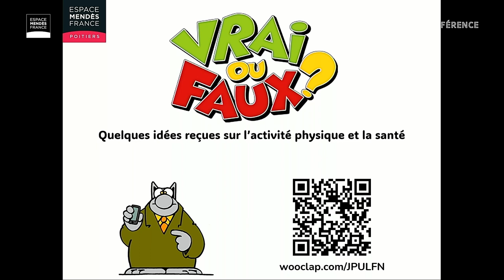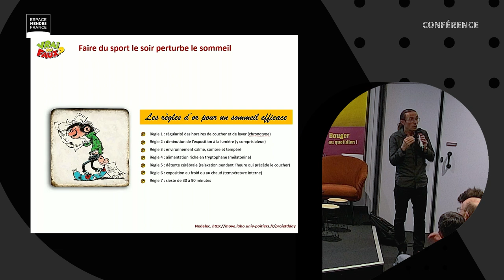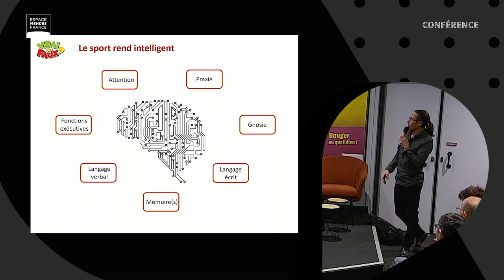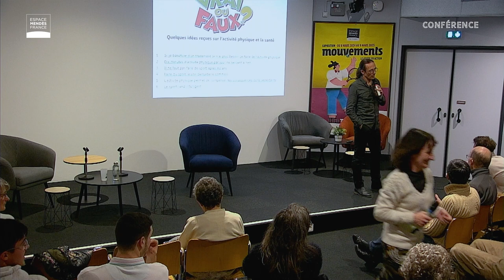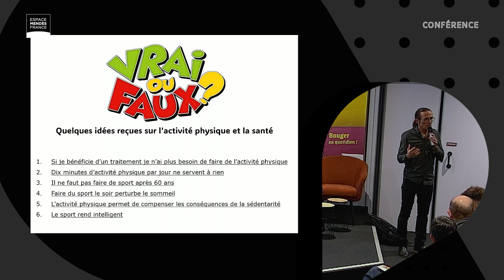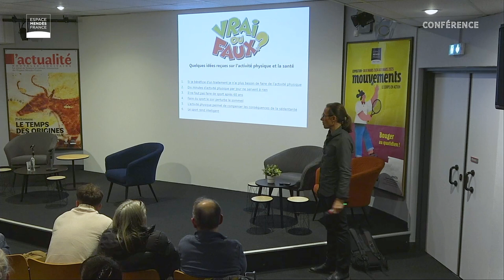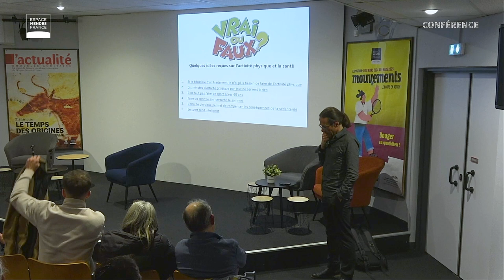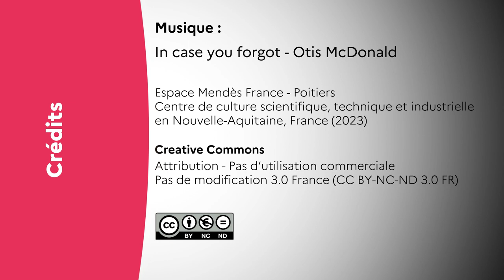Le vrai du faux de l’activité physique - Laurent Bosquet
Conférence de Laurent Bosquet, coordinateur de la Chaire sport santé, université de Poitiers.

L’activité physique et sportive est la grande cause nationale 2024. Cependant nous entendons tout et son contraire : le sport ne sert à rien si j’ai déjà un traitement pour ma tension, il ne faut pas faire de sport après 60 ans, dix minutes d’activité physique par jour suffisent ou encore le sport rend intelligent.
Venez démêler le vrai du faux avec Laurent Bosquet au cours d’une soirée dont vous serez le héros !

Dans le cadre de l’exposition Mouvements, le corps en action.